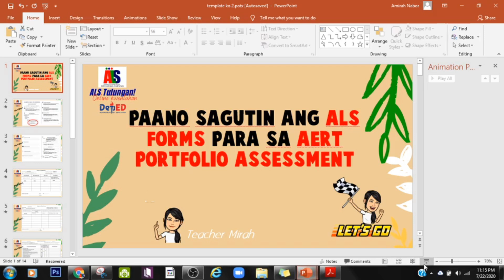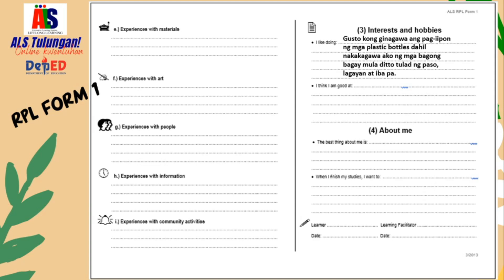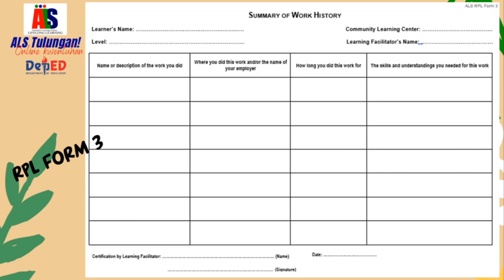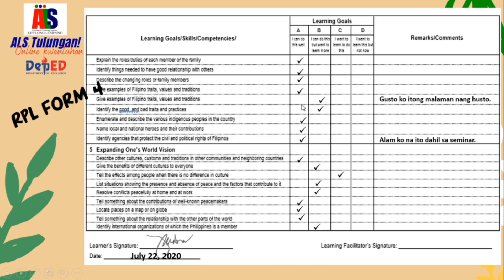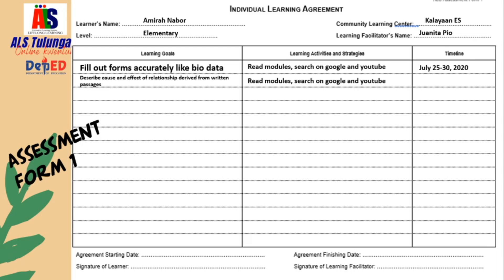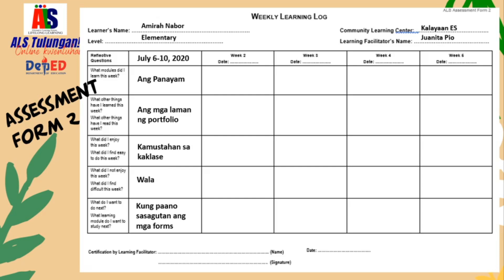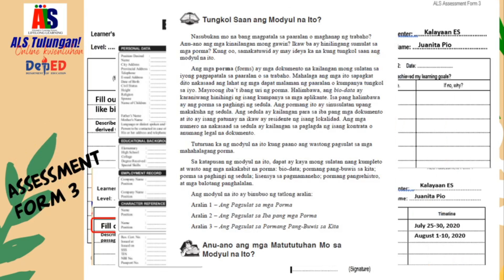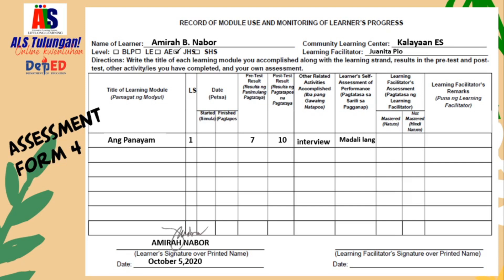ALS FORMS SA AERT - STEP BY STEP GUIDE W/SAMPLE (TAGALOG VERSION)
ASSESSMENT FORM 4 - Record of Module Use and Progress